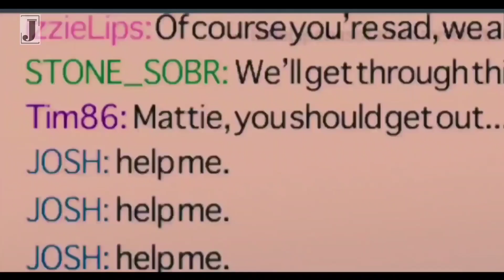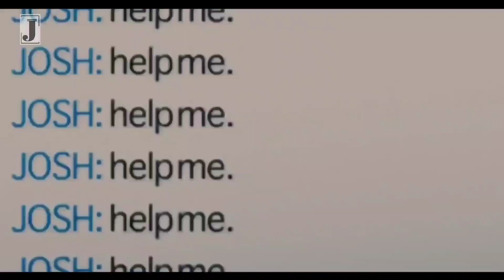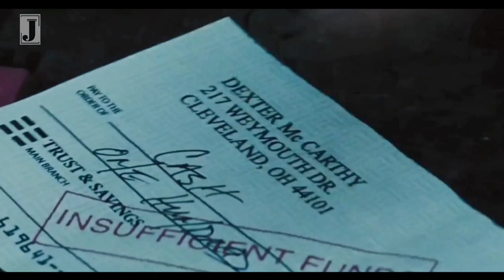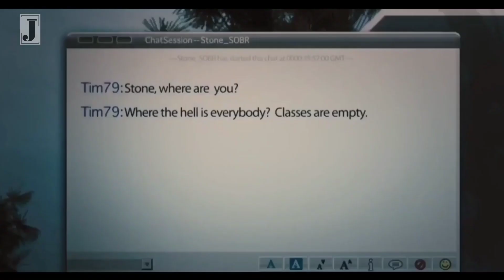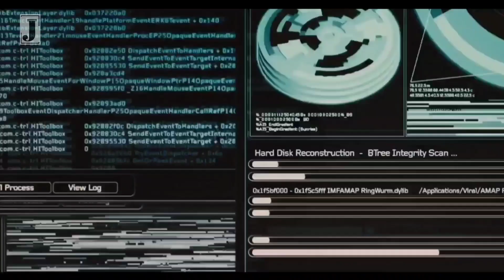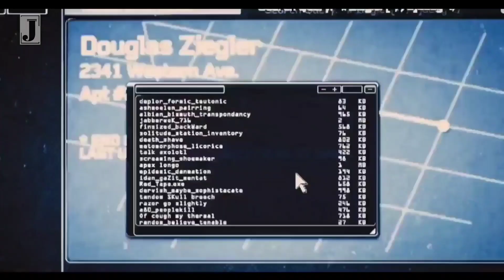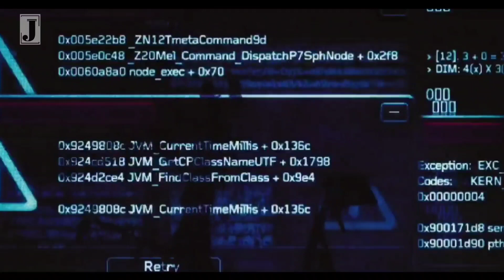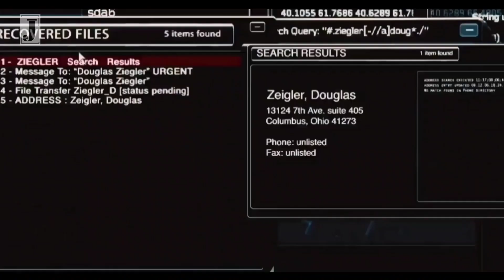Ketika TekNologi Membuat Dunia Menghadapi Serbuan Mahluk Astr4l. Alur Cerita Film.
Hai Guys.. Selamat datang kembali dichanel Jejak Film. kali ini admin akan mengulas sebuah alur cerita film yang seru banget.

Jadi di tonton aja ya. biar ga penasaran.

Trims sudah mau Nonton..

Salam.. Semoga teman teman sehat selalu yaa...